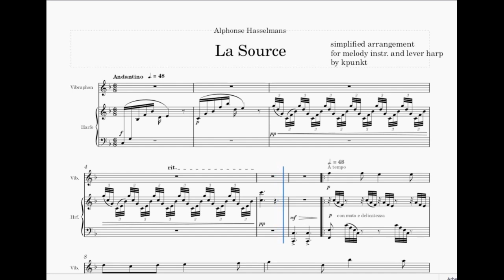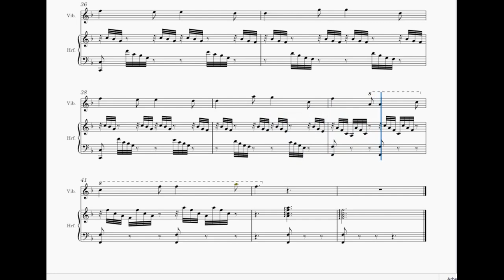Hasselmans La Source arr. for lever harp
This piece is originally for pedal harp solo.
After some arrangements and shortening it's playable
on lever harp with a second instrument to play the melody.